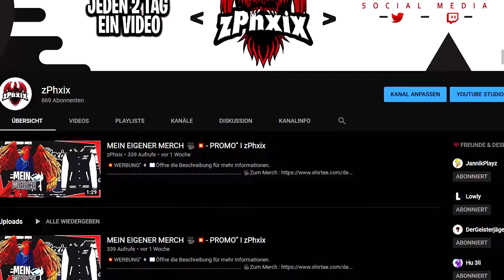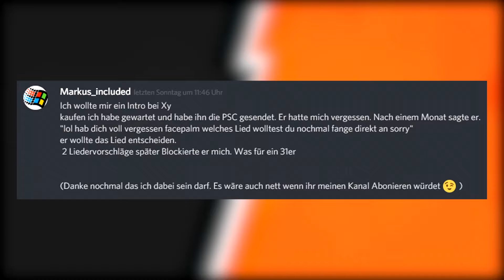"Designer" zockt mich & dann meine Zuschauer ab! 🧐🕸 I zPhxix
▌💎 Unterstütze mich doch gerne :)
(a) » 🏹Gratis Minecraft Server mieten und günstige Prepaid Server kaufen . | Minehub
(a) » 💥 Professionelle Designer - Aller Art 🔥I Fiverr :

✔️ Trete doch gerne meinen Community Discord bei , um keine News zu verpassen :) »

🔔 Ich würde mich auch sehr über ein Abo freuen wenn du kein
Video mehr verpassen möchtest .

Grüße Phxix

P.S 🔓 Wer bis hierhin durchgelesen hat, darf mich das gerne wissen lassen, indem er ein  "Kritik ist kein Hate "in den Kommentaren hinterlässt :)